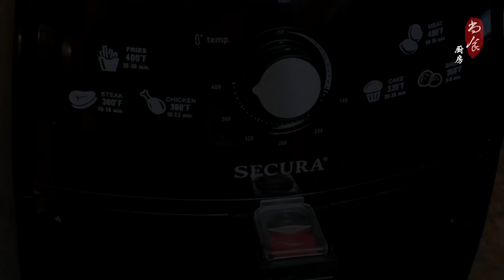Costco三条不到8美元的 Mackerel 大西洋鲭鱼，用烤箱或空气炸锅做出来味道美极了❗️｜如何腌制鲭鱼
大西洋鲭鱼富含Omega-3、大量的维生素B12和维生素D，可是还特别便宜，我用烤箱和空气炸锅分别做了三条，味道美极了，关键是如何腌制

大西洋鲭鱼、波士顿鲭鱼、tin-ker鲭鱼、太平洋鲭鱼、日本鲐鱼、chub鲭鱼、美国鲭鱼、蓝鲭鱼、马鲛鱼、池鱼

Ingredients 用料:
2 Wild Atlantic Mackerel 大西洋鲭鱼
1 tbsp rice vinegar 米醋
1 tbsp dry white wine 干白葡萄酒
1 tbsp soy sauce 酱油
3 tbsp Japanese barbecue sauce 日式燒烤醬
1 tbsp miso 味噌
1 tbsp garlic powder 蒜粉
1 tsp ginger powder 姜粉
1 tbsp cooking oil 食用油

烤箱提前预热华氏400度 (摄氏200度)，烤18-20分钟
Preheat the oven to 400°F (200°C) and bake for 18-20 minutes

空气炸锅设定华氏400度 (摄氏200度)，烤16-18分钟
Cook in the air fryer at 400°F (200°C) for 16-18 minutes

我的常用好物 My favorites

Remember to click on the bell to get notifications for the newest videos of Shangshi Kitchen!

00:00 Introduction 介绍
00:34 Fish Cleaning 鱼的清理
01:19 Prepare the marinade 配制腌料
02:17 How to bake Mackerel in oven 烤箱烤鲭鱼
02:29 how to cook Mackerel in air fryer 空气炸锅烤鲭鱼
03:01 Ingredients 用料表